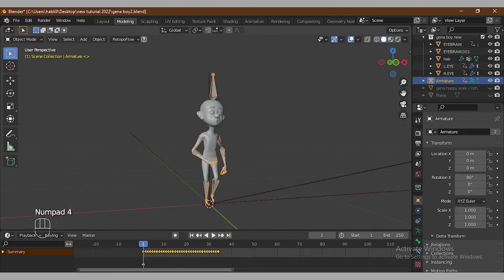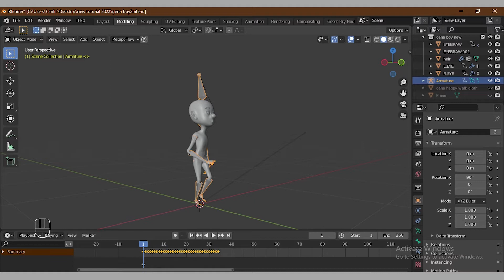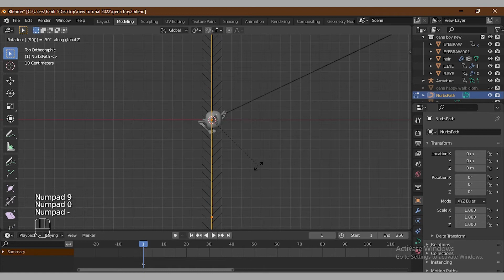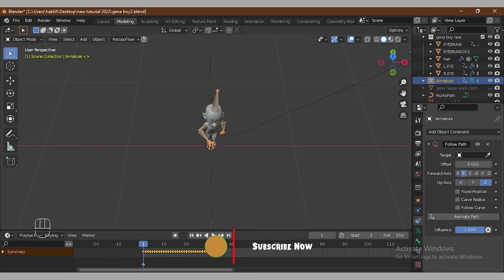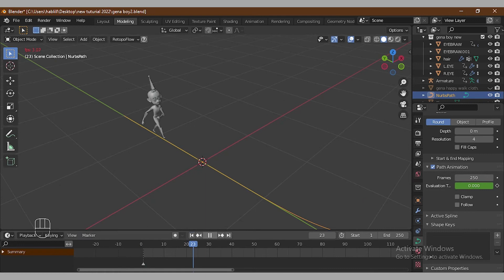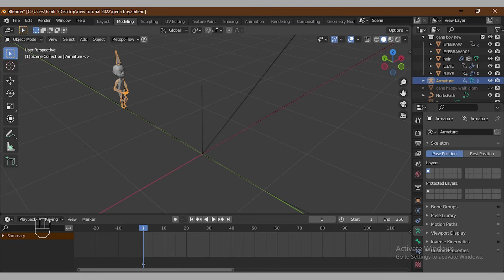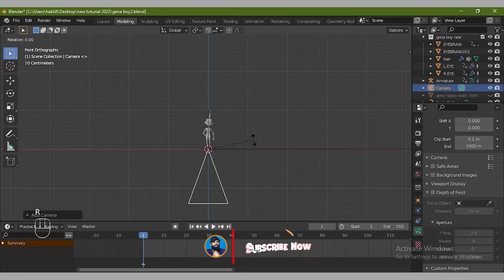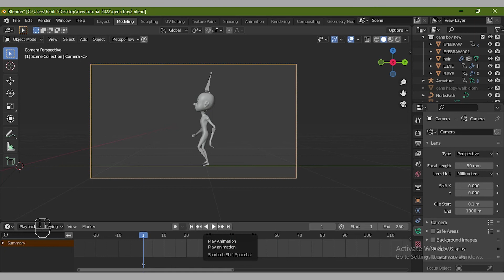Blender Tutorial for Beginners: character follow a curve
Modeling, Animation, VFX and much more tutorial
@ETHIO BLEND